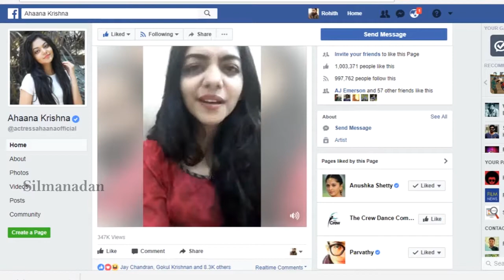Ahana Krishna | എന്നോട് ചോദിക്കുന്നതിനേക്കാൾ ദുൽഖുറിനോട് ചോദിക്കുന്നതാണ് നല്ലത്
എന്നോട് ചോദിക്കുന്നതിനേക്കാൾ ദുൽഖുറിനോട് ചോദിക്കുന്നതാണ് നല്ലത് എന്ന് അഹാന കൃഷ്ണൻ ഫേസ്ബുക്കിൽ ലൈവ് വന്നപ്പോൾ പറയുക ഉണ്ടായി .ദുൽഖുറുമായി ഉടൻ ഒരു സിനിമ പ്രതീക്ഷിക്കാമോ എന്ന്  ഒരു ആരാധകന്റെ ചോദ്യത്തിനുള്ള മറുപടി ആയിട്ടാണ് അഹാന ഇങ്ങനെ പറഞ്ഞത്